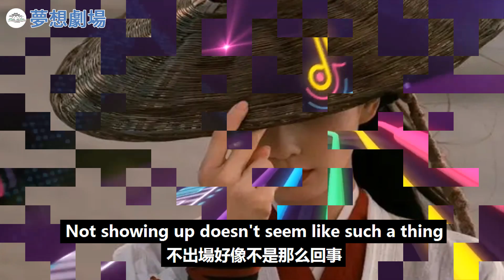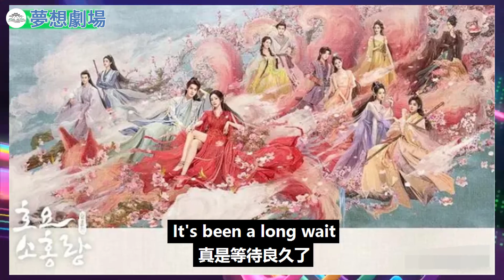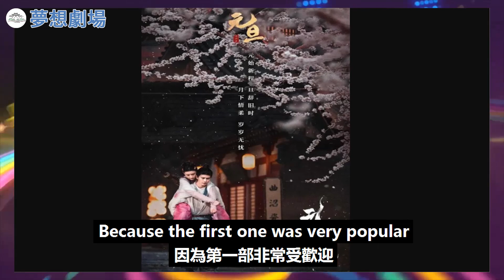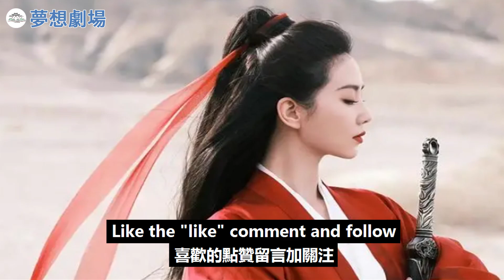愛奇藝四部頭部大作蓄勢待發！任嘉倫《無憂渡》播出有望，或許能夠爭取到播完再通告！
愛奇藝四部頭部大作蓄勢待發！任嘉倫《無憂渡》播出有望，或許能夠爭取到播完再通告！任嘉倫